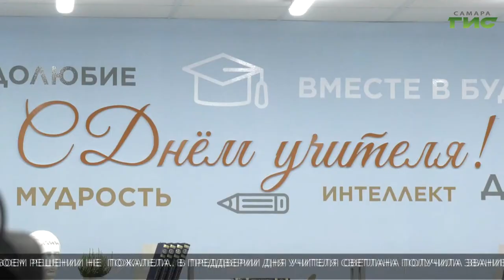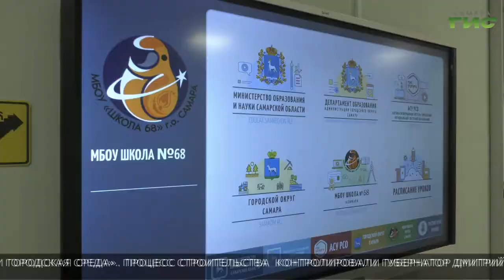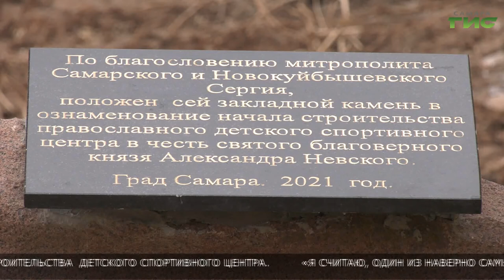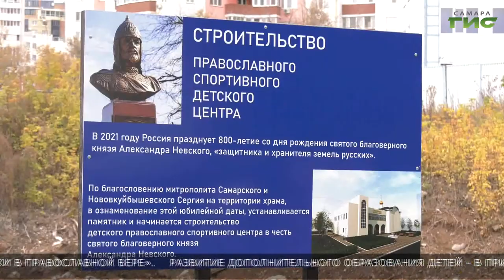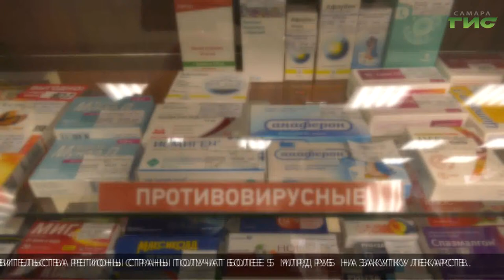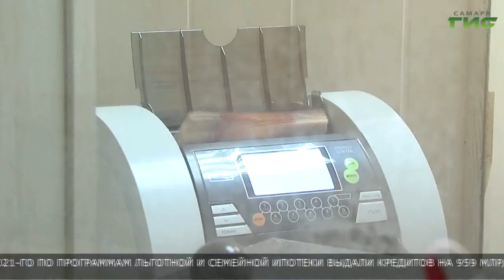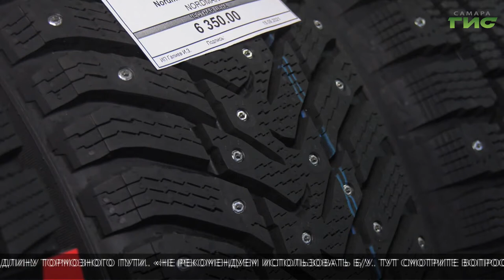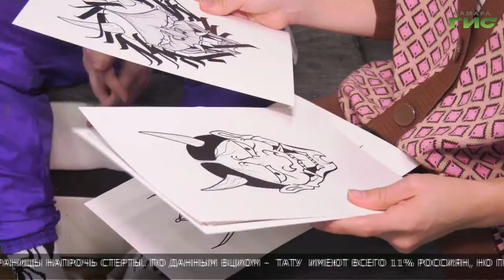"События" (Неделя в Самаре) от 09.10.2021